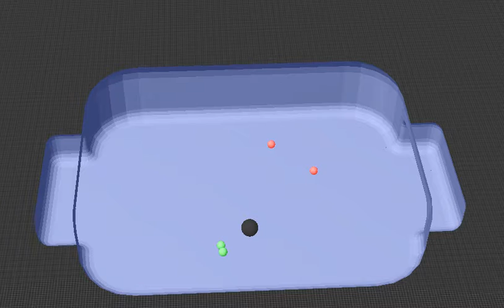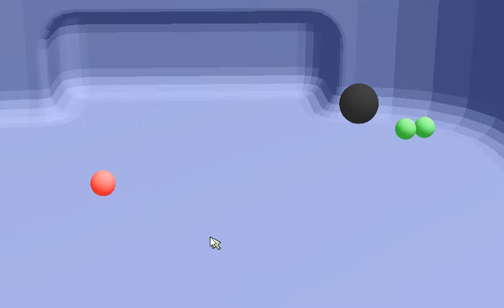Working prototype of CodeBall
c++ Ogre3D